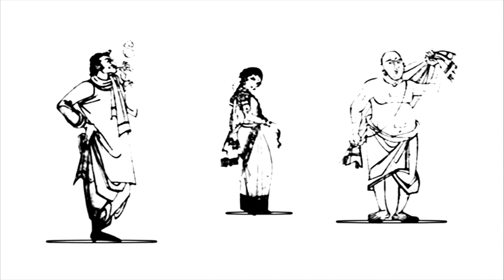వై‌ఎస్ భారతిరెడ్డి గారి CM అవకాశాలపై తోట రాంబాబు గారి విశ్లేషణ| Analyst Thota Rambabu on YS Bharathi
famous Analyst Thota Ramababu analysis on Y S Bharathi Reddy as CM of Andhra Pradesh. if AP CM YSRCP Party leader Y S Jagan Mohan Reddy went to jail what will happen. will Y S Bharathi  become the CM. what is the situation of YSRCP Party MLAs and MPs. will they support Y S Bharathi or not. watch full analysis to know more..